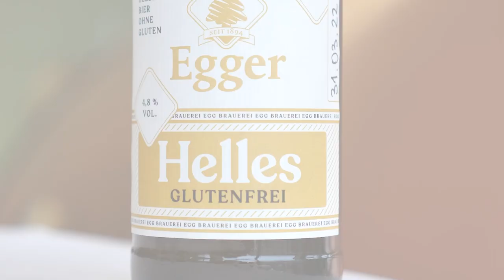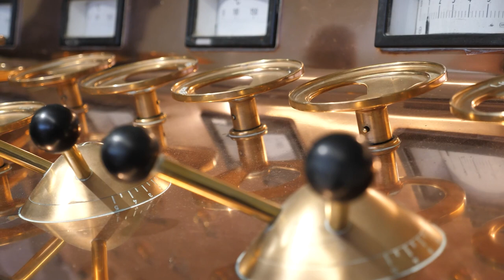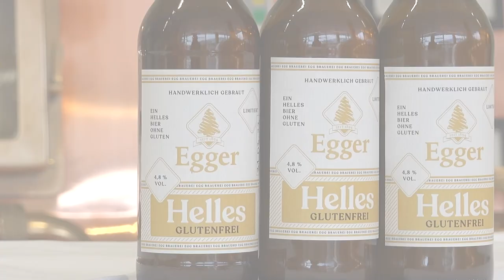Glutenfreies Bier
Diplomarbeit der der V. HLT in Zusammenarbeit mit der Brauerei Egg